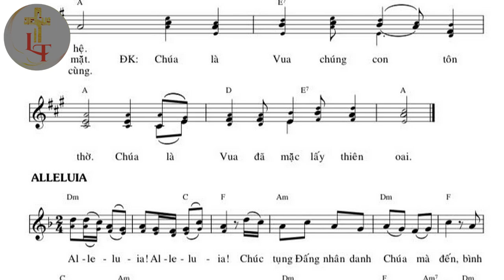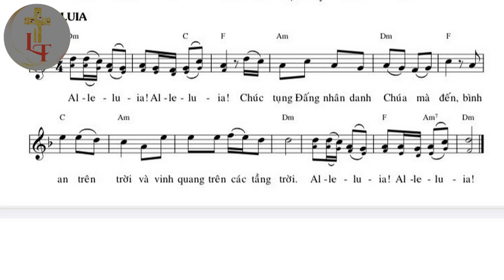Bè 2 - TV 92 & ALL - CN 34 TNB - Tác giả: Lm Thái Nguyên - Trình bày: Long Triều